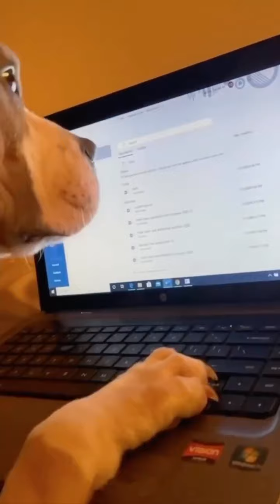Best Animal Videos Of The Week